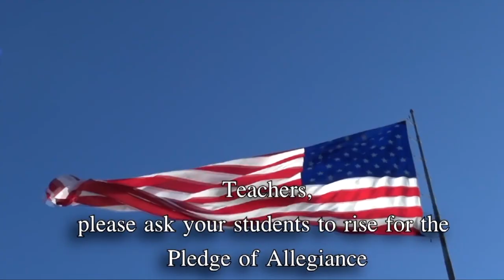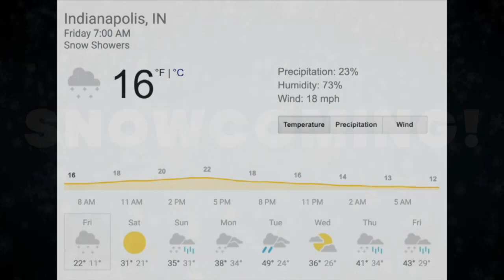SPTV - Feb 8, 2019